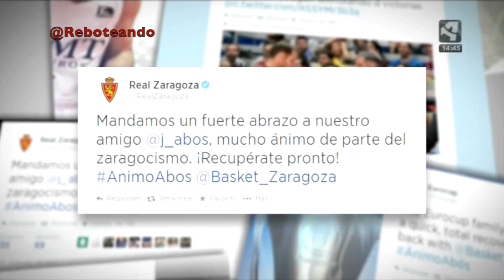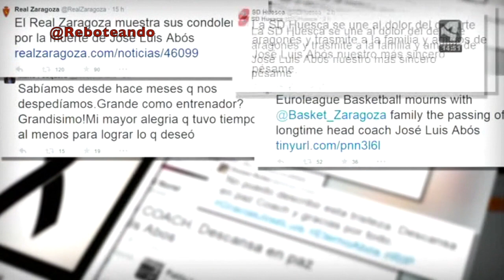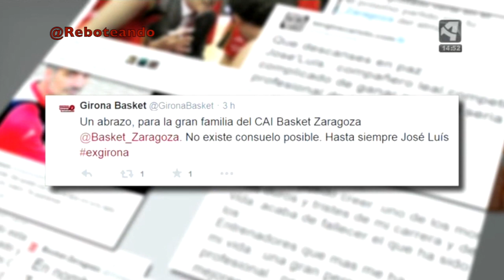José Luis Abós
Reportaje realizado por la sección de deportes de Aragón TV con motivo del fallecimiento del entrenador del CAI Zaragoza José Luis Abós, emitido por Aragón TV el 21 de octubre de 2014.